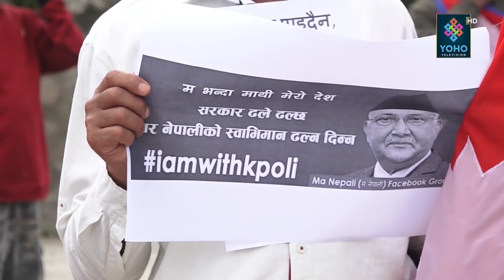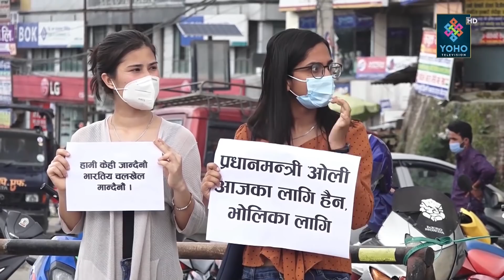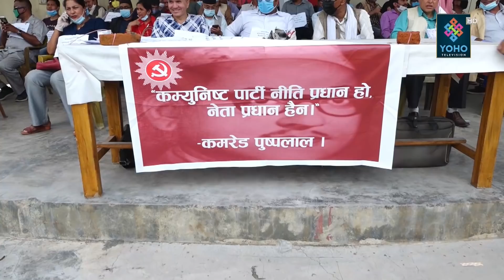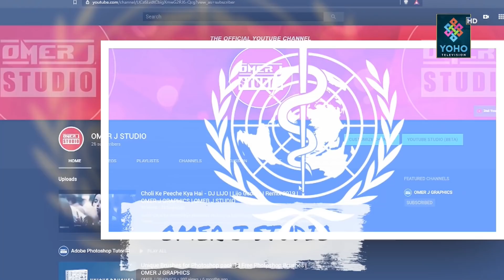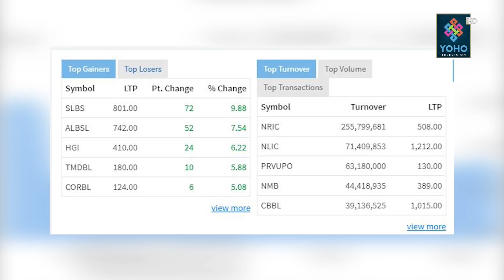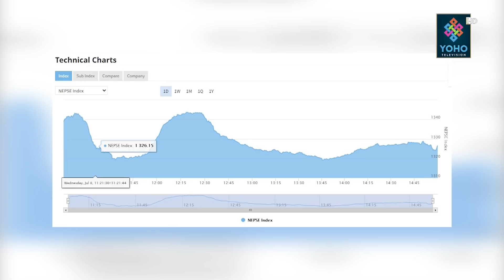योहो टेलिभिजन : प्रमुख समाचार 2077/03/24 | YOHO TV HD